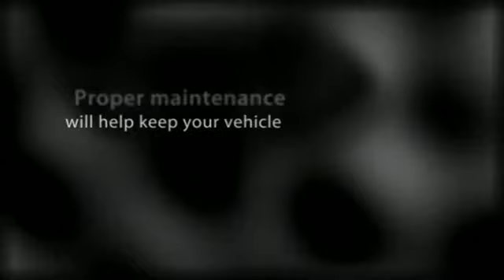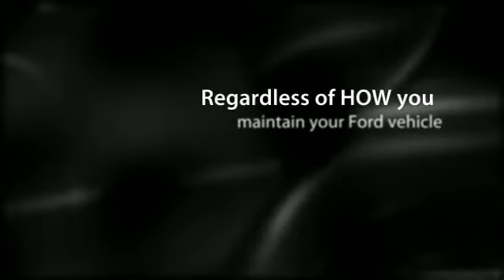Vehicle Maintenance Advisor for Ford Trucks & SUV Owners �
Vehicle Maintenance Advisor for Ford Trucks & SUV Owners -- FordPU